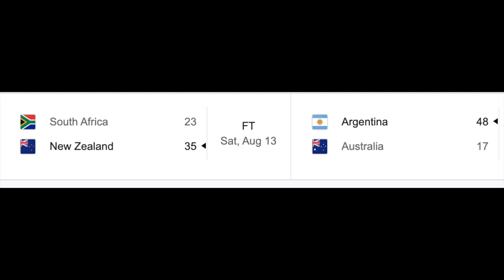WALLABIES v SPRINGBOKS - Rugby Championship Preview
The 2022 Rugby Championship competition resumes again this weekend after a one week break. The South African Springboks travel to Australia for their next two matches, the first this weekend in Adelaide.

After a gut wrenching defeat at the hands of the New Zealand All Blacks in their last match at Ellis Park, the Springboks will be all out to redeem themselves and re establish why they are currently known as the best team in the world.

On the other hand the Australian Wallabies will also be looking for redemption after their record breaking loss in Argentina to Los Puma's. Back home in Australia the Wallabies will be looking forward to the home town advantage, a vocal and supportive crowd in Adelaide and highly charged to take it to the Springboks.